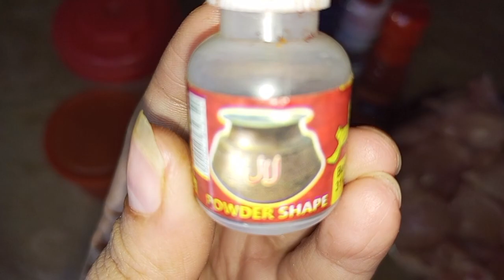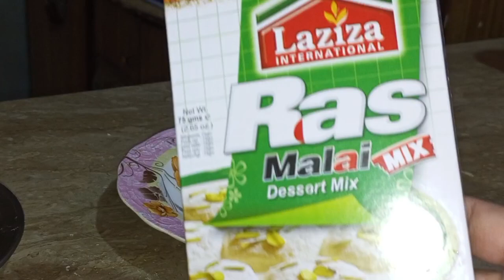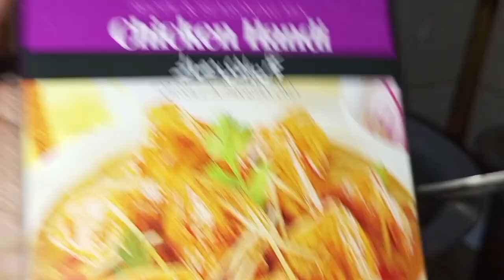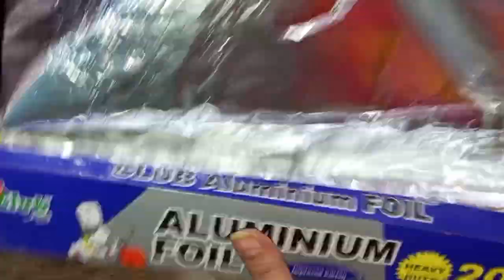Dawat Arrangements ideas || Eid Grand Dawat Menu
Hello guys ! This is my YouTube channel it's related to cooking , makeup, art and daily vlogging.